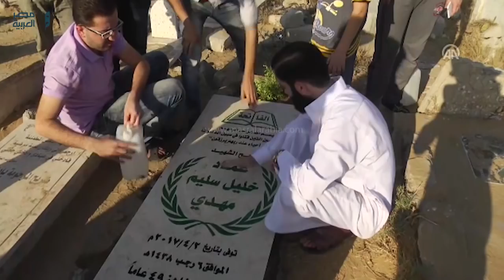مصر العربية | "زيارة مقابر الراحلين".. أول الطقوس بعد صلاة العيد في غزة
اعتاد آلاف الفلسطينيين في قطاع غزة، صبيحة أول أيام عيد الفطر، التوجه إلى المقابر، لتلاوة الفاتحة على أرواح ذويهم الراحلين ودرج الغزيّون، خلال زيارتهم للمقابر عقب صلاة العيد، على نثر الزهور على القبور، وتوزيع الحلوى على الأطفال الزائرين لتهنئتهم بالعيد.